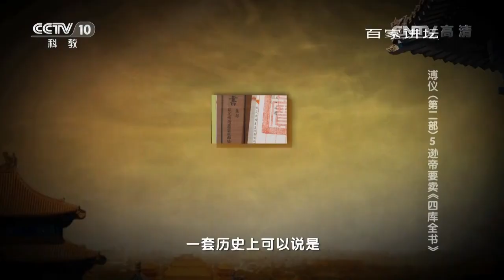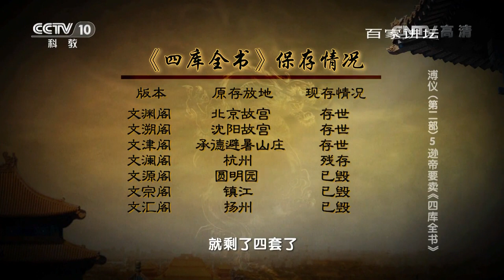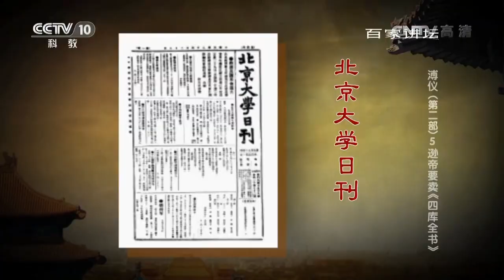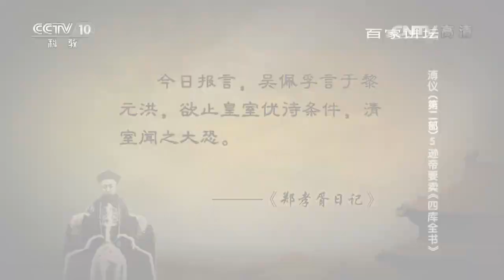《百家讲坛》 20160905 溥仪（第二部）5 逊帝要卖《四库全书》 | CCTV